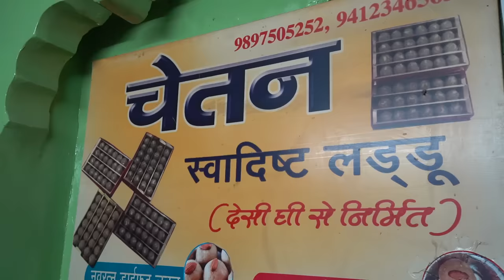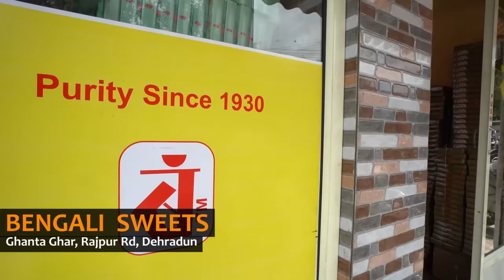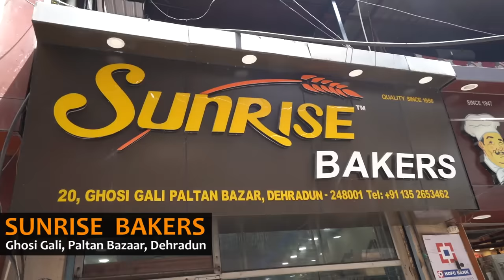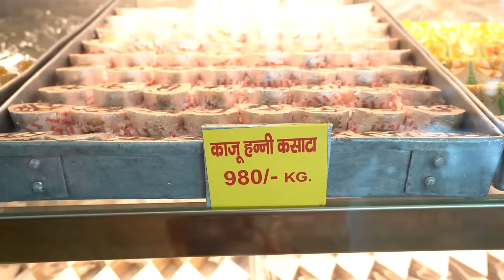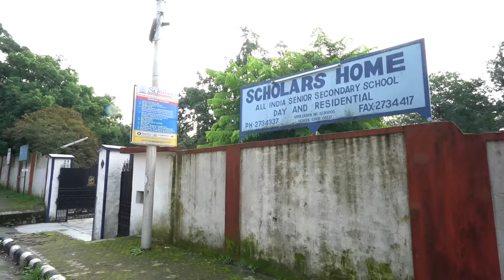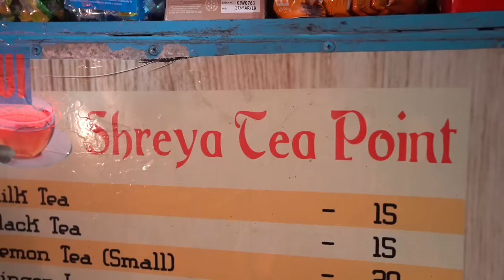Dehradun STREET Food Tour | World's BEST Bun Tikki + KATLAMME Chole + Bal Mithai + JUICY Mutton Momo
Food is one of the most important attributes of any city that completes the overall experience of the place. After all other activities, one needs to fuel oneself for latter pursuits. And if you are a foodie then that is exactly what you travel for. Hence for this episode we are at Dehradun the capital of Uttarakhand to explore the gastronomic scene on the streets that is filled with quaint natural beauty, smiling faces and remnants of an intriguing bygone era.

Located in the Doon valley between river Ganges on the east and Yamuna on the west, the city is famous for its pretty landscape and pleasant climate. It provides a gateway to the popular tourist destinations such as Mussoorie, Auli and the holy cities of Haridwar and Rishikesh etc. For this exploration, we are super elated and fortunate to be guided by celebrated anthropologist, cultural activist and flaneur par excellence. He is the founder of Been There Doon That, that conducts curated walking tours across the city.

We started with the traditional meal platter at Chetan Puri wala at Hanuman chowk which was served on leaf plated. The homely spread consisted of puris, chole, potato curry and raita. Their assortment of ladoos made with desi ghee is another hot favourite among the locals.

Next we ambled down the historic streets lined with old havelis and mansions to have an interesting thing called Katlamme at Mamaji Katlamme wala at Purani Sabzi mandi. Katlamme is a frontier dish that is exclusively available in Dehradun. It is essentially a big sized deep fried crisp flatbread that is eaten with a spicy chole and pickles. This closer cousin of Bhature is a craze with the locals.

Our next stop was kachori bhalle stall where we tried a unique and zesty snacks that comprised of crushed Khasta kachori and fried lentil vada topped with chole sabzi and grated radish. No wonder with all the yummy things it turns out to be a popular fare.

Lokesh Ji then took us to Bengali Sweet shop to try a quintessential sweet of the state, the Baal Mithai. This chocolate-like fudge is made from khoya, sugar and dry fruits. It has a unique smoky taste that comes from the caramelizing of the khoya.

Next stop was Sunrise Bakery a name that the city reckons with when it comes to bakery items. Here we tried some of their popular items like rusk, Pista biscuit, patties, Plum cake and cream rolls. Continuing with our sweet pursuits we reached Kumar sweet shop. Here we were intrigued by the exciting taste of Bottle Gourd ladoos and Kaju Paan.

Soon after that we arrived at another popular fast food joint named Joshi Fast food centre whose momo are highly recommended for their fresh and irresistible taste. It is a craze among the young crowd. We also shared a heartwarming conversation with the owner of the place.

The pleasant gastronomic trail was halted by a sudden downpour but after that we gorged on an irresistible plate of Pakodas and bun samosa.

Our ultimate stop was Vicky Bun tikki wala where we tried Dehradun’s signature street side dish Bun Tikki. It wasn’t just a delicious snack but a harbinger of nostalgia and emotions for Anubhav. Watch the video to know the connection.

We are immensely grateful to Lokesh Ohri Ji for taking us on this gratifying gustatory journey across this emerging city that still holds its glorious legacy dearly. Big shout out to team Been There Doon That for their amazing work. To know more check out there social media handles. See you soon.

About the host - Anubhav Sapra:

Anubhav Sapra is an avid culinary explorer who loves to travel and explore different cuisine primarily the street food, not just for the sake of gustatory pleasure but also for quenching his deep thirst for nurturing new cultural connections through the kaleidoscopic canvas of food. He believes that the vibrant and delectable street food tradition across the globe has the power to bring communities together and foster harmonious human existence.